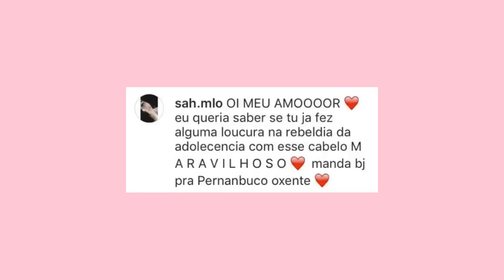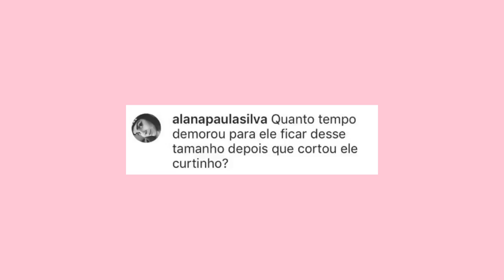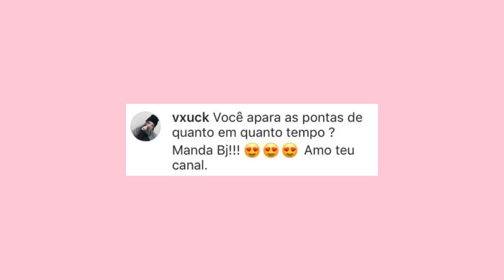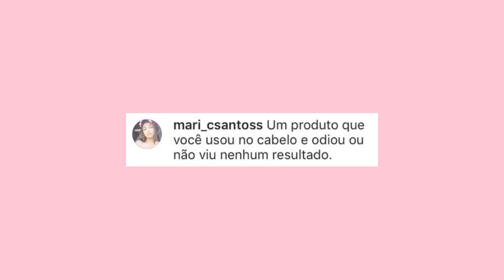VOU FICAR CARECA PELO CANAL?